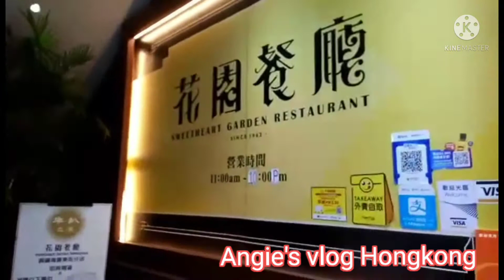Lunch date with Ate Angie at the sweet heart restaurant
enjoy watching  stay safe God blessed